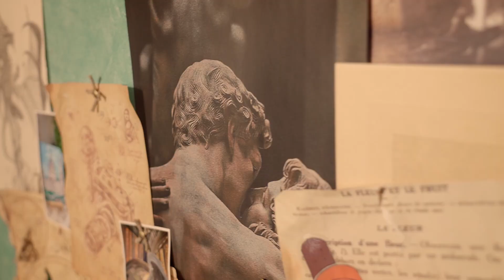Les peintures de Thomas Pozzi 313 (Publicité)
Découvre aujourd'hui les créations artistiques de Thomas Pozzi !
Thomas : @thomas_hdj_